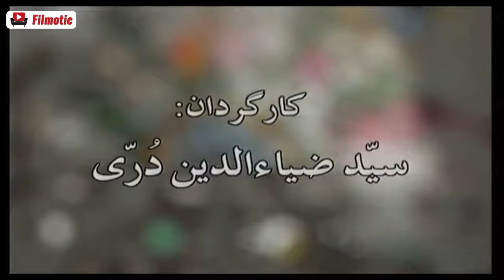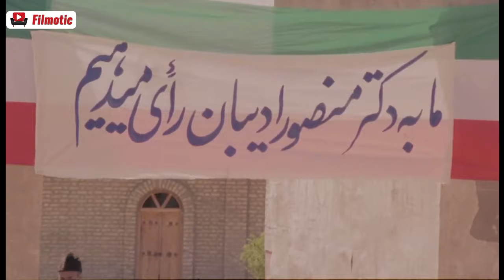Serial Kife Englisi - Part 11 | سریال کیف انگلیسی - قسمت 11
سریال کیف انگلیسی - قسمت 11

خلاصه داستان:
داستان کیف انگلیسی در دوران موسوم به دهه طلایی آزادی اتفاق می‌افتد؛ و داستان شخصیت سیاست‌مدار - روشنفکری را در این دوران به تصویر می‌کشد.
 درباره شخصی به نام «منصور ادیبان» است که مدرک خود را از فرانسه دریافت کرده، او با دختری به نام «مستانه» که از طبقه ثروتمندان جامعه می باشد، آشنا می شود و به او کمک می کند که در انتخابات بعدی مجلس پیروز شود، وی از طریق این دختر با انگلیسی ها آشنا شده و لذا تحت تاثیر روابط بیگانه تمام تفکرات قبلی خود را از دست می دهد.

بازیگران:
علی مصفا , لیلا حاتمی , محمدرضا شریفی نیا , سیروس گرجستانی , حسام هنرمند صبا کمالی , قطب‌الدین صادقی , فاطمه نوری , حسام نواب صفوی , پیمان شریعتی , فرشید ابراهیمیان , جعفر بزرگی , عبدالله اسفندیاری , منصور والامقام , مهدی تقی‌نیا , رضا کیانیان و…

کارگردان: سید ضیالدین دری
تهیه کننده: حسین بشکوفه
نویسندگان: سید ضیاء الدین دری و سید محمد تقی دری

ژانر: تاریخی، سیاسی، درام

برای مشاهده قسمت های دیگر سریال کیف انگلیسی بر روی لینک زیر کلیک نمایید:

Serial Kife Englisi - Part 11

Synopsis:
The story of the English bag takes place during the so-called Golden Decade of Freedom; And depicts the story of a politician-intellectual in this period.
 It is about a man named "Mansour Adiban" who received his degree from France, he meets a girl named "Mastaneh" who is from the rich class of the society and helps her to win the next parliamentary elections. , Through this girl, he became acquainted with the British and therefore, under the influence of foreign relations, he loses all his previous thoughts.

Release: 1999

Cast:
Ali Mosafa, Leila Hatami, Mohammad Reza Sharifinia, Sirus Georgia, Hesam Honarmand Saba Kamali, Qutbuddin Sadeghi, Fatemeh Nouri, Hesam Nawab Safavi, Peyman Shariati, Farshid Ebrahimian, Jafar Bozorgi, Abdullah Esfandiari, Mansour Valamqam, Mehdi Taghiania

Director: Seyed Ziaeddin Dori
Producer: Hossein Beshkoofeh
Authors: Seyed Ziauddin Dori and Seyed Mohammad Taghi Dori

Genre: Historical, Political, Drama